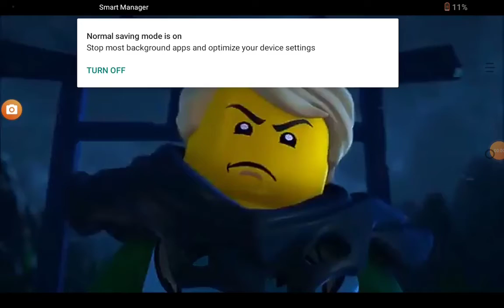green ninja, evil green ninja, Golden ninja